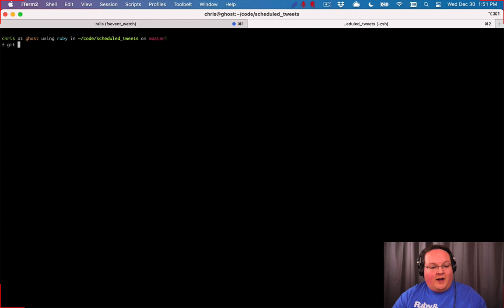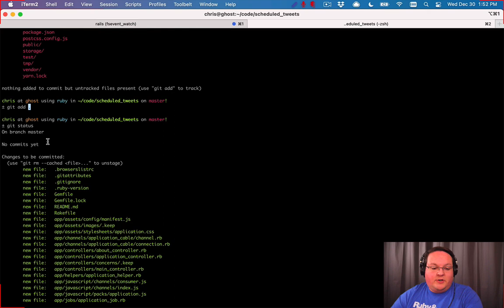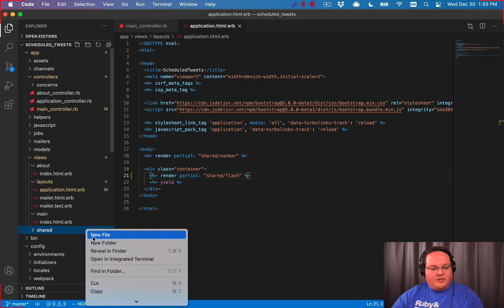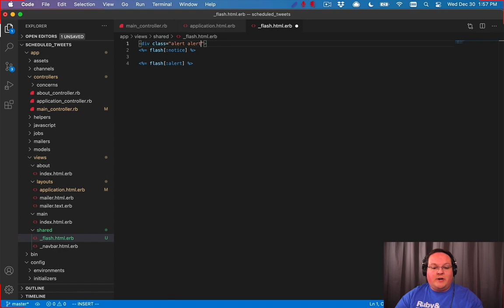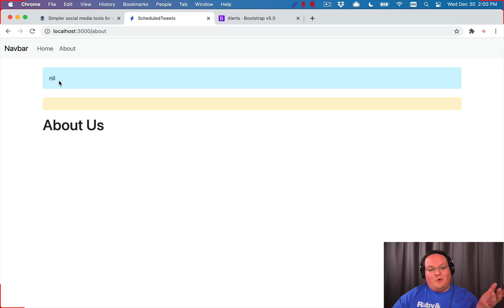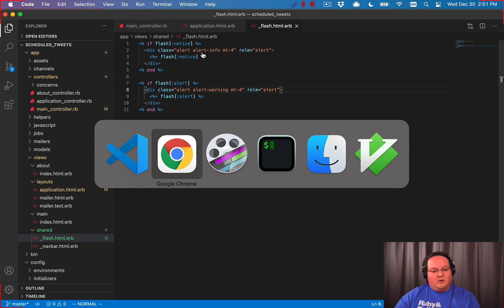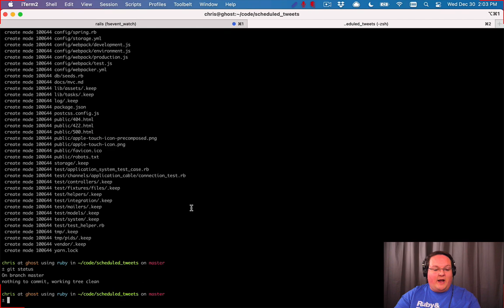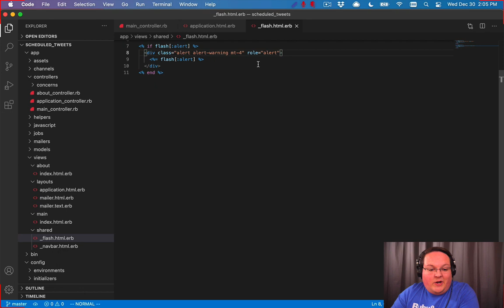Rails 6 for Beginners Part 10: Setting up a Git repository and Flash messages